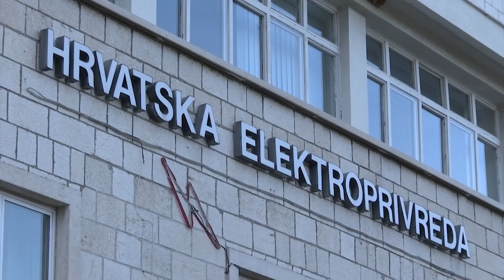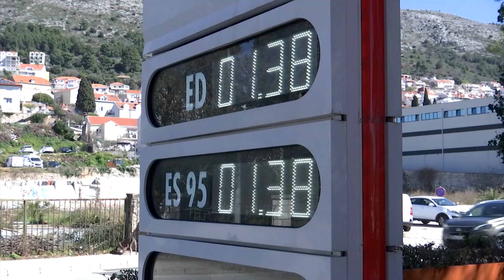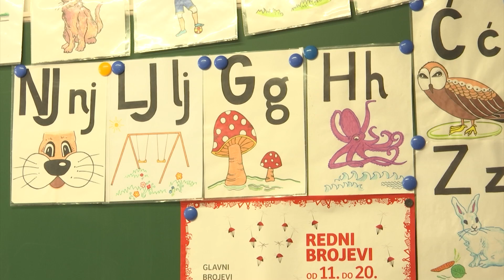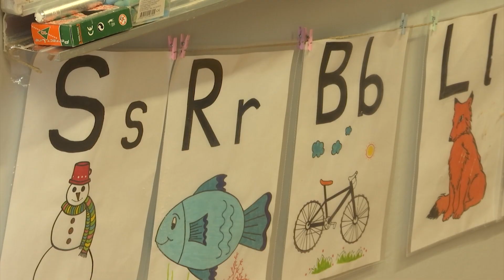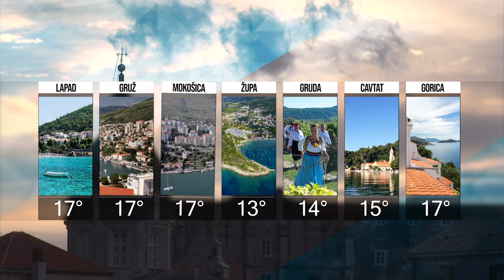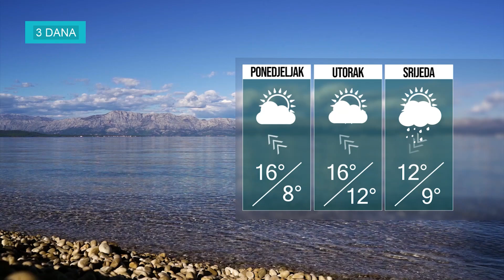BLITZ VIJESTI 13.03.2023.